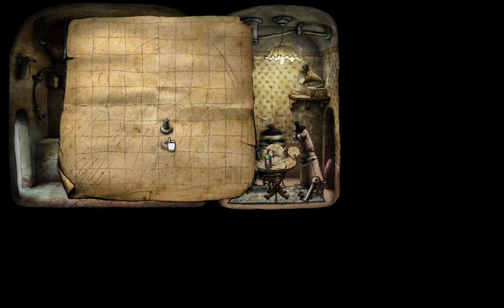Machinarium - Gameplay - Español - Aventura Gráfica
Ayuda a Josef el robot a salvar a su novia Berta, secuestrada por la Hermandad del Sombrero Negro.

Jugando a "Machinarium " en Twitch.
Desarrollada por Amanita Design y publicada en 2009

00:00:00 Vertedero
00:07:00 Entrada a la ciudad
00:31:00 Carcel
00:54:00 Exterior de la carcel
01:08:00 Centro de la ciudad
02:41:39 Cocina y ventilador cabreado
03:03:00 Invernadero
03:49:00 Maquinas arcade
04:20:25 Torre
04:45:00 Parte superior de la torre y huida.